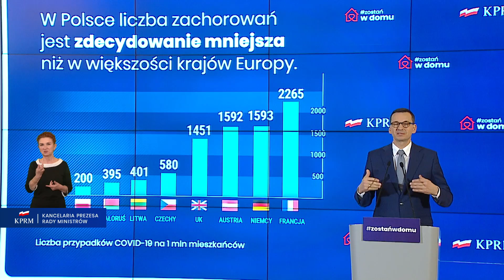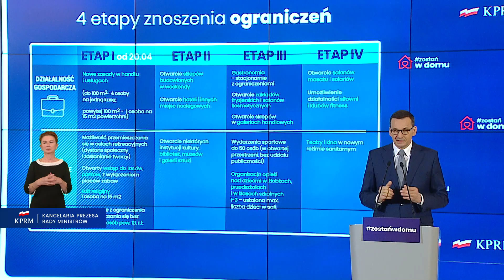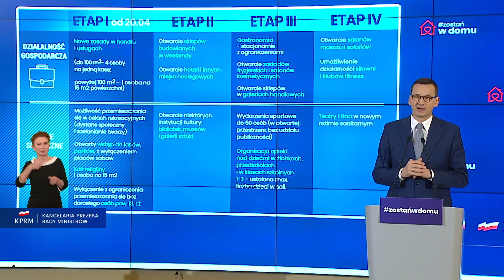Mateusz Morawiecki i Łukasz Szumowski nt. etapów znoszenia ograniczeń